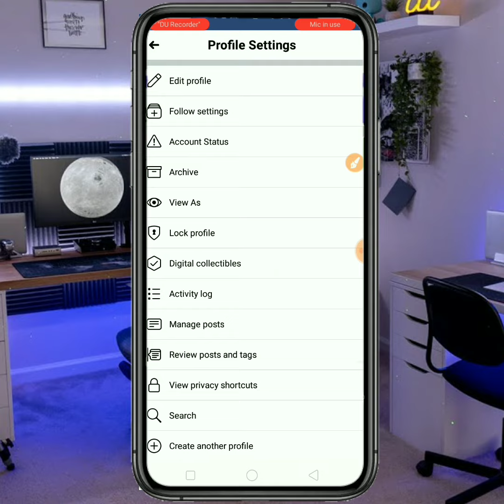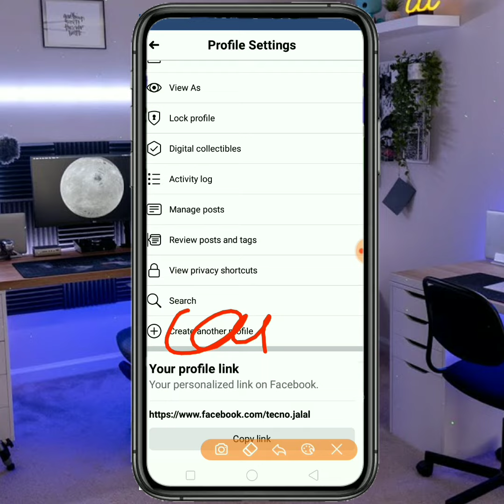Facebook New Update Create Another Profile || Create Another Profile Bangla Tutorial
Facebook Update Create Another Profile || Create Another Profile 2022

Today Facebook New Update || Create Another Profile Facebook || Facebook unlimited Account

 facebook idz unlimited account 2022 Create Another profile option Not working facebook idz new trick 2022
create Another profile
Unlimited Facebook Ids New Update 2022 Facebook New Update
Facebook unlimited account I'd Kaisy bnaye

facebook new update digital collectibles facebook update 2022
how to facebook new update create another profile
ফেসবুকে নতুন আপডেট